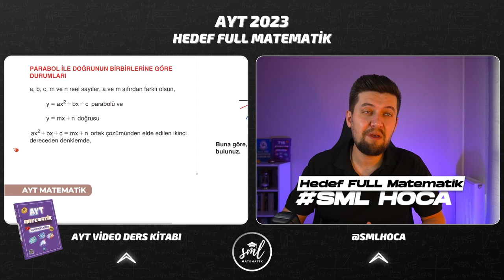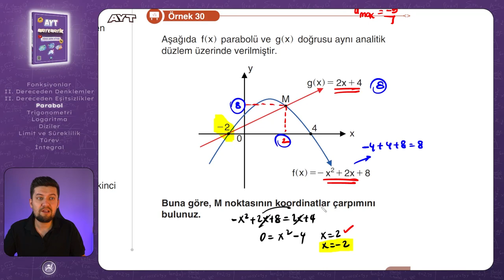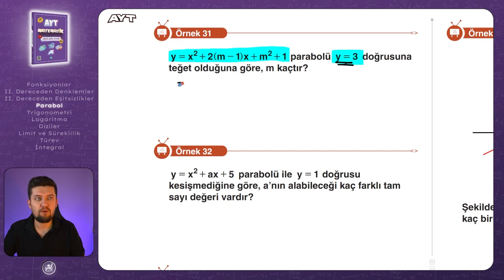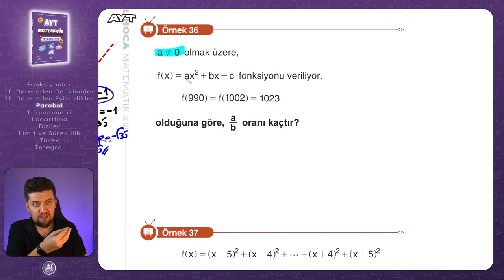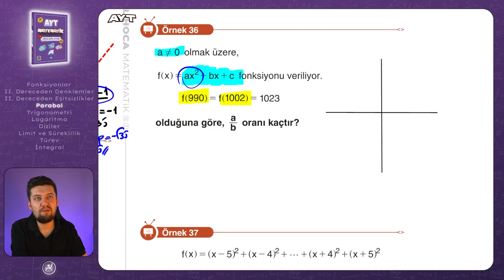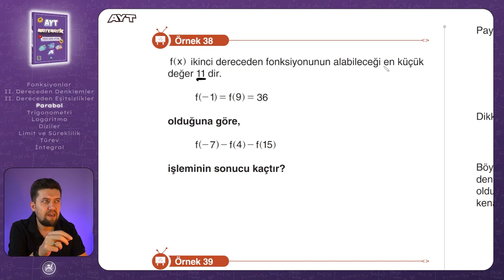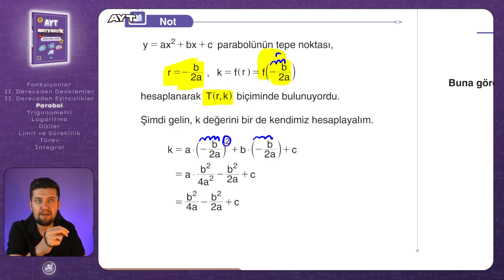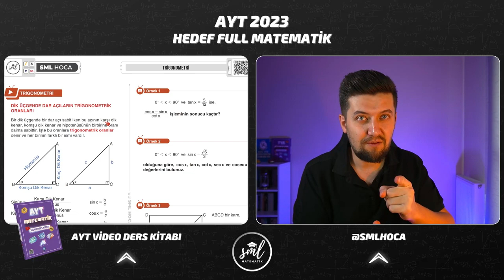AYT MATEMATİK 2023 | Parabol - 3 Konu Anlatımı | 19. Video | Sml Hoca